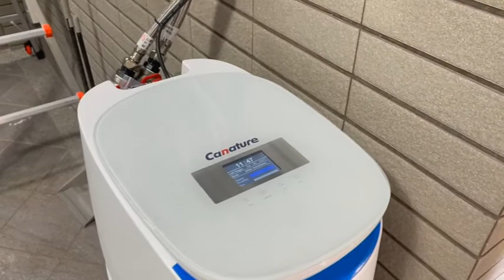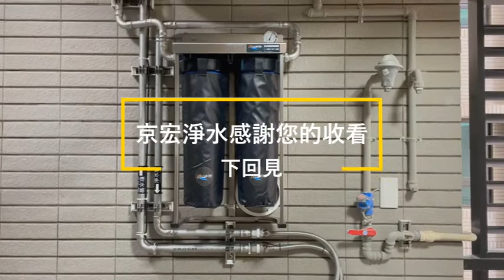【全戶過濾】大樓全屋過濾，全屋淨水，全屋軟水，改善水垢困擾，高雄皇苑御寶|京宏淨水|全戶式濾水器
一套好的淨水器不是要讓你買回來保養的
因為它不是用濾心而是採用濾材過濾，好處是會定期自動返沖洗、再生、還原
您只要記得按時幫它加加粗鹽就好
而且來加鹽的時候可以放鬆心情，因為我們會把它裝的很漂亮

陳先生